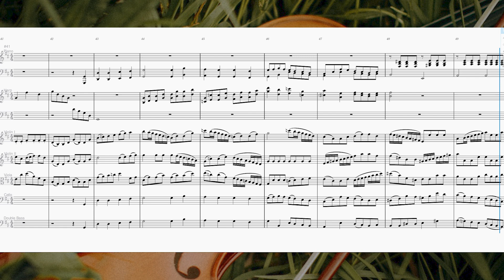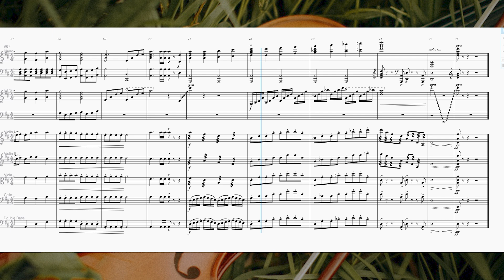All Glory, Laud and Honor | Arr. by Paul Thompson | String Orchestra | VIOLIN 2